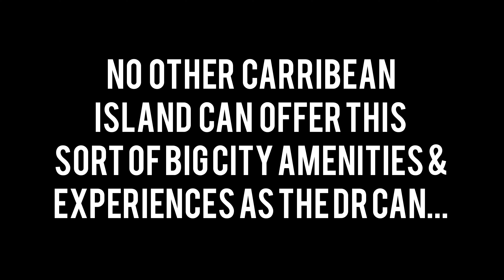Let's Chat About Santo Domingo | Walk in Zona Colonial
Las Terrenas
Dominican Republic 🇩🇴

I want to expose you to the Capital of the Dominican Republic - Santo Domingo. The reason this is important is because this beautiful city is in 2 hours from Las Terrenas. You have easy access to this massive 4 million plus person city in a safe easy drive from LT.

In this video I will chat about this amazing city and show you some of the streets and an amazing restaurants in the Zona Colonial.

Remember moving here is not just about an amazing home to live in but a city and country you will love to live in.